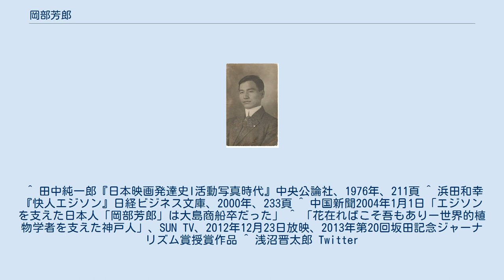岡部芳郎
岡部 芳郎（おかべ よしろう、1884年4月9日 - 1945年3月17日）は、日本の映画技師。
トーマス・エジソン唯一の日本人助手。
 1904年から1914年まで在米、ニュージャージー州のエジソン研究所に在職。
1914年に、日本キネトフォンの専任技師として帰国し、エジソンのトーキーを使用して松井須磨子の「カチューシャの唄」の映画版を制作・上映する。
1945年、神戸大空襲により戦災死。
享年61。
 山口県立大島商船学校卒業後、海軍予備少尉に任官。
22歳のとき、イギリス商船レイキャッスル号に3等機関士として乗船中（商船学校の卒業遠洋航海の途中との説もあり）、ニューヨーク停泊中に急性盲腸炎となり下船を余儀なくされ、そのままアメリカに残り、特許弁理士アツベの下で出願用の製図の仕事を得る。
その後、ウェスティングハウス・エレクトリックを経て、同社技師長ボダマからメンローパークのエジソン研究所プリス技師長へ紹介され採用、6年間エジソンのもとで働いた。
トーキーの音声を拡大する研究、金粉末密着法の設計製図、電池を用いた自動車モーターの研究に従事したほか、ニューヨークの三井支店などとの交渉を担当。
 1909年、渋沢栄一を団長とする第一回渡米実業団を出迎え、集合写真の一枚を撮影したのも岡部と言われる。
1914年に、日本キネトフォンの専任技師として帰国し、エジソンのキネトフォンを使用して、松井須磨子の「カチューシャの唄」の映画版を制作、同年8月1日、浅草日本館において上映する。
この映画は音声と映像が同期はしていたものの、現在のようにフィルムに音を焼き付けるものではなく、映写に合わせてレコードをかけるヴァイタホン方式で「発声映画」と呼ばれたこともあり、日本初のトーキーとしては考えられていない。
 1926年前後に大倉喜八郎の支援を受け、エジソンの訪日を計画・交渉したが、エジソン自身が人造ゴムの研究に没頭していたため、実現しなかった。
1931年11月27日に日比谷公会堂にて行われたエジソン追悼会の席上、追悼会長であった金子堅太郎に「日露戦争の戦費調達のため訪米した際、エジソンより秘密研究室で働く日本人を紹介されたのが岡部芳郎君」と紹介された。
 1934年、京都府八幡市男山のエジソン記念碑の除幕式に、金子とともにエジソンと最も親しかった日本人として参列した。
その後、神戸で鉄工所を営み、北欧の船舶の修理などを引き受け財を成すが、戦時色が強まるにつれて、事業は縮小を余儀なくされる。
渡米経験があったため、スパイ嫌疑がかけられ、憲兵隊で取り調べを受けたことが影響したとも言われている。
1945年、神戸大空襲によって戦災死する。
その際、エジソンから譲り受けた個人的な品や発明品の多くが焼失した。
 親日家であったエジソンとの個人的関係が深く、多くのエピソードを残している。
エジソンを襲った暴漢を得意の柔道で投げ飛ばしたり、ヘンリー・フォードやハーベイ・ファイアストーンらとのキャンプ旅行の世話をしたりで、大いに気に入られたと言われている。
 また、エジソンは彼について、「自分の子供たちはしょっちゅう自分の周りから金品を勝手に持ち出していくが、この日本の青年はテーブルの上にお金が置いてあっても、手をつけることなど全くない」とコメントしている。
 1937年に「日本の植物学の父」と言われる牧野富太郎が兵庫県と鳥取県の県境の氷ノ山を学術調査した際に、岡部が撮影した映像が2012年に発見され、牧野と親交があったことが分かった。
 NHKで放映のアニメ『ファイ・ブレイン 神のパズル』の登場人物の一人で「エジソンの称号」を持つキュービック・Gが操るロボット「オカベくん」は岡部芳郎に由来している。
 ^ 田中純一郎『日本映画発達史I活動写真時代』中央公論社、1976年、211頁 ^ 浜田和幸『快人エジソン』日経ビジネス文庫、2000年、233頁 ^ 中国新聞2004年1月1日「エジソンを支えた日本人「岡部芳郎」は大島商船卒だった」 ^ 「花在ればこそ吾もありー世界的植物学者を支えた神戸人」、SUN TV、2012年12月23日放映、2013年第20回坂田記念ジャーナリズム賞授賞作品 ^ 浅沼晋太郎 Twitter